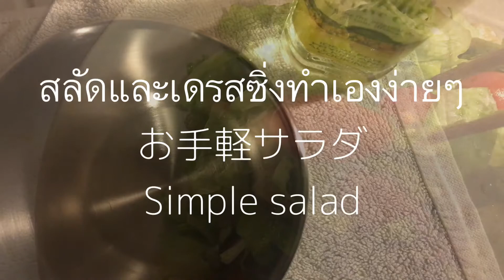お手軽サラダ Simple salad สลัดและเดรสซิ่งทำเองง่ายๆ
I made a salad.  The materials are as follows.

Olive oil
Soy sauce
Hondashi
Salt and pepper
Ponzu sauce

サラダを作りました。
材料は目分量です。

醤油
ほんだし
塩胡椒
ポン酢